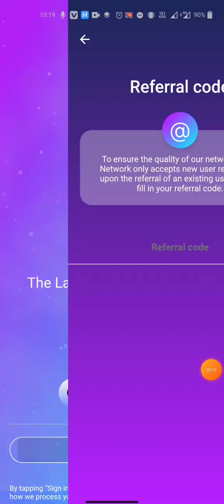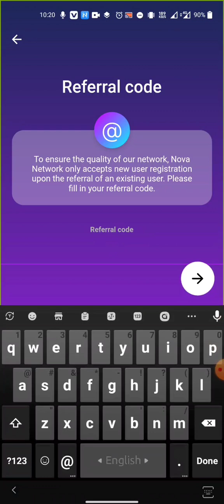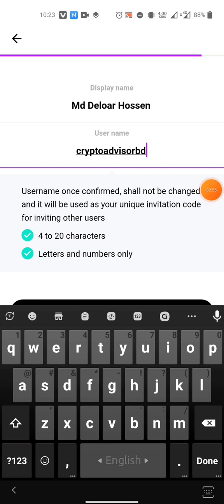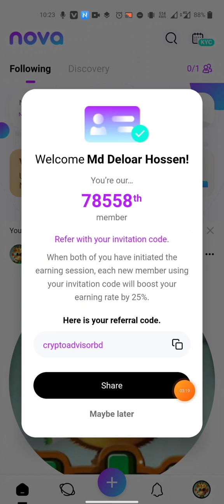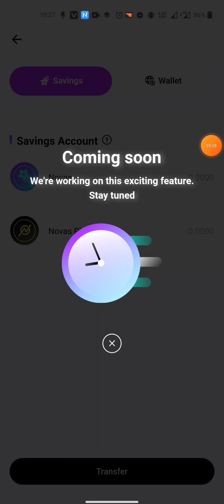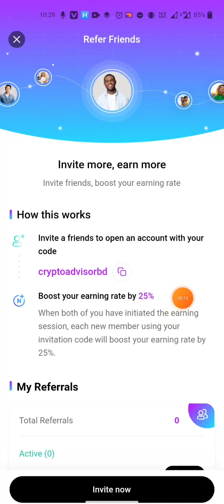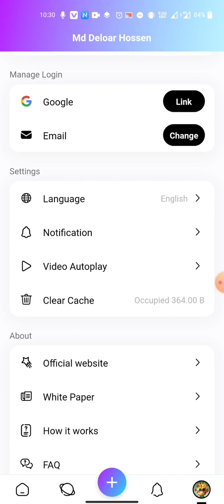Nova Wallet Project 2023 || Daily claim 2$ Minimum || মামা পুরাই আগুন অফার🔥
Crypto Advisor BD
.Related Tag.